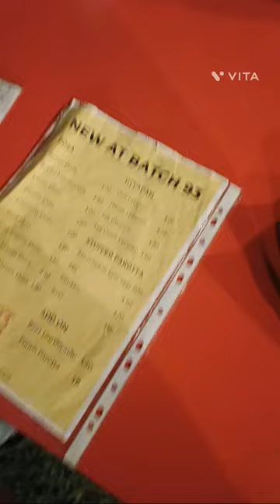93 manganm Kottayam 👍🥰😋😋😋😋😋😋😋yummy 🤩good food🍜🥘 good music🎼🎶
kidu night ambience..good food,🥪🥐🍛🥘🍜 good music🎶🎼

my name is Reshmi Anna Tijo,iam a nurse by proffession i owns a small online channel named Reshmi Anna Tijo.you can see my vlogs related to fashion ,DIY videos ,travel , lifestyle,study and life .so plese support me dears 💖💖💖💖💖